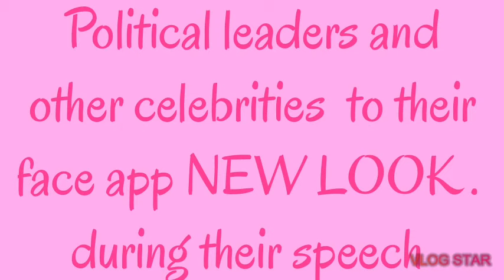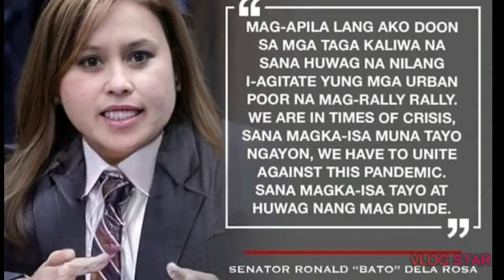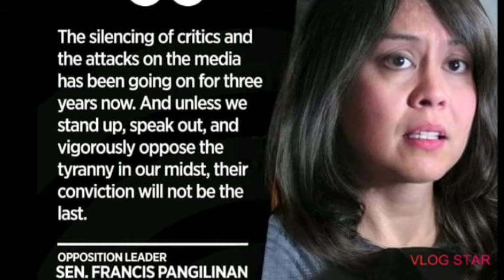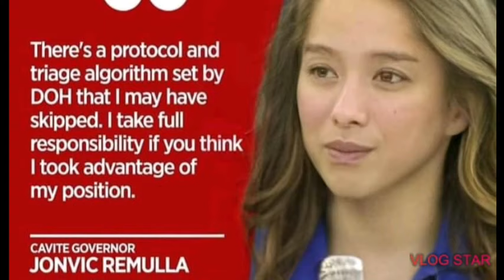Mukha nga mga leaders at celebrities pag naging babae sila.